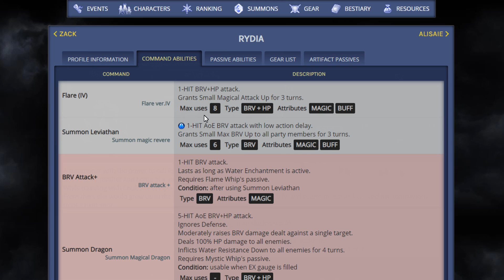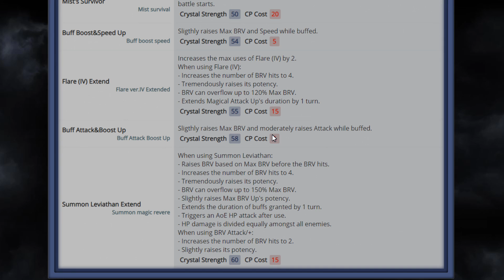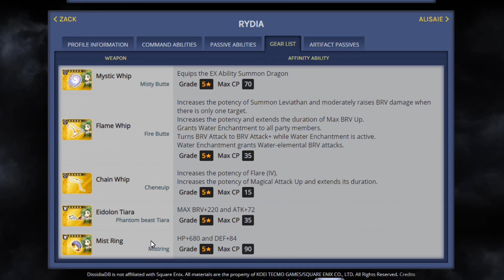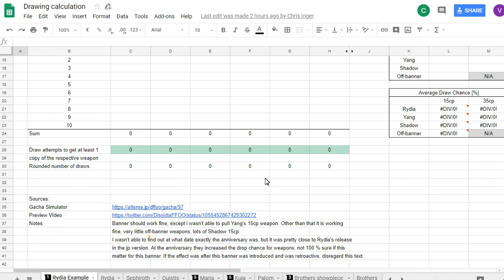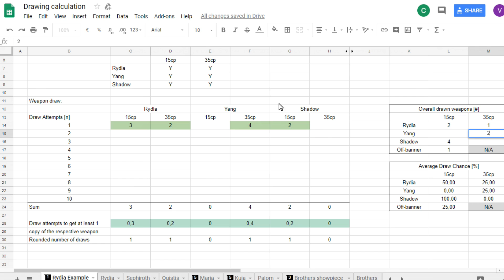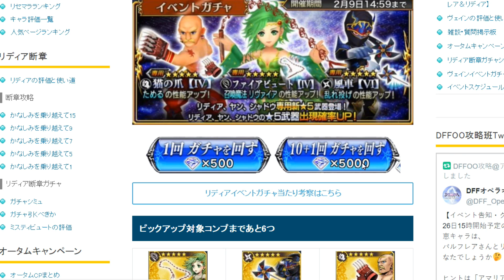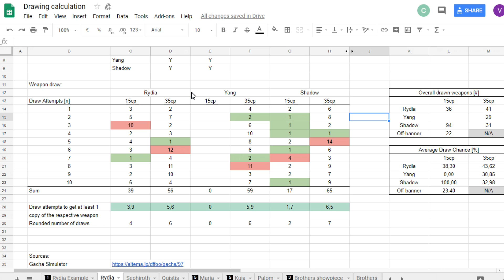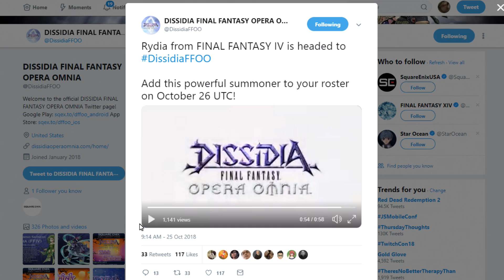[DFFOO] Rydia Summoner of the Mist Will Soon Arrive!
YOO guys! Hope you're all having a great week and it's pretty much Friday at this point so hurrah for that! Today we take a look at Rydia who will be joining us very soon. Apologies for this late post I had unexpected problems arise while trying to upload so this ended up taking way longer than I expected to go up! Anyway in this video I go over her stats, abilities, passives, gear, and artifacts to give you all a more accurate representation of what this character is going to be bringing to the table should you choose to pull on her! After going over all of that praise the lord because the gacha simulators are kind of working again at least for this banner and I'll have some rates to look at finally! Last but not least we head over to the official DFFOO twitter page to look at her trailer video and I give my initial impressions/reaction to her kit. I hope you all enjoy and as always Thank You all so much for your continued support! It makes me happy  to know that so many of you have been enjoying my content lately!